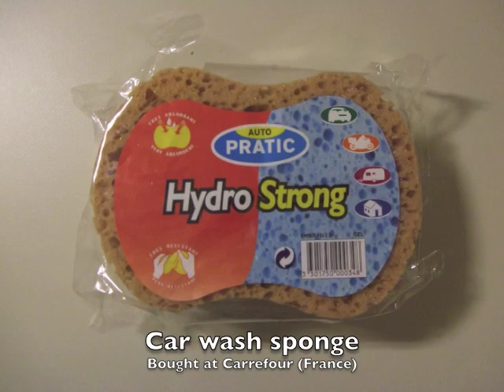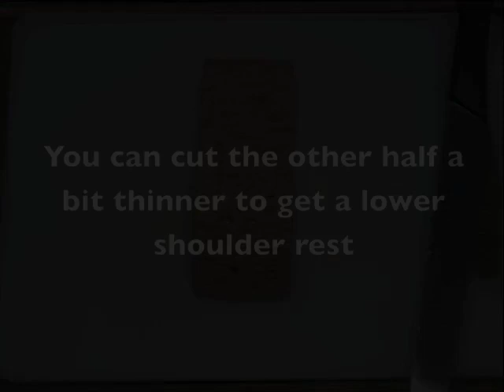how to make a violin shoulder rest